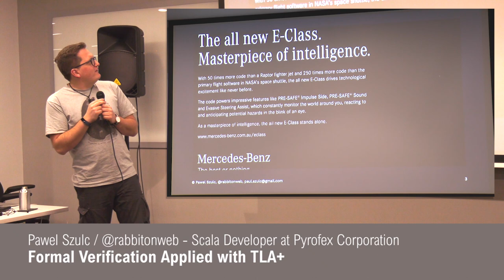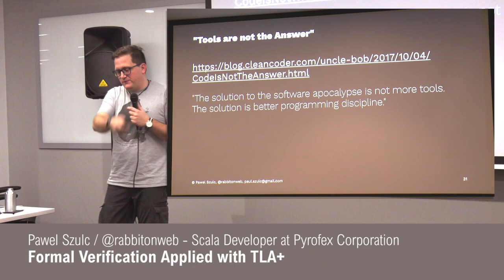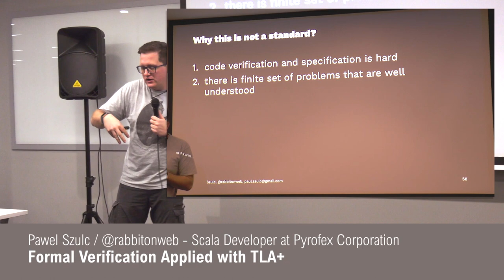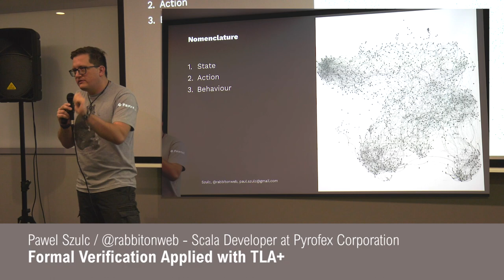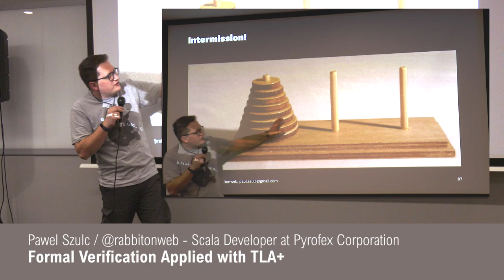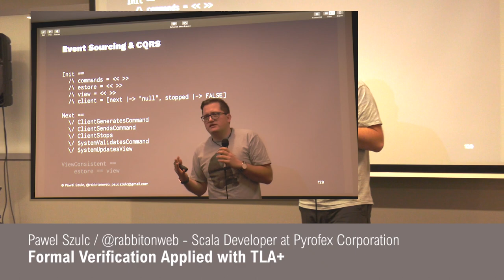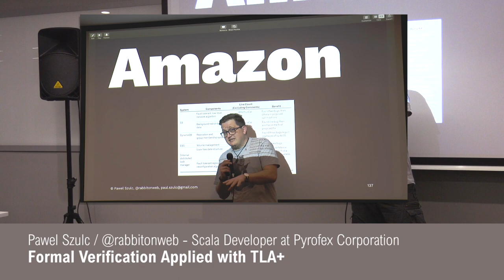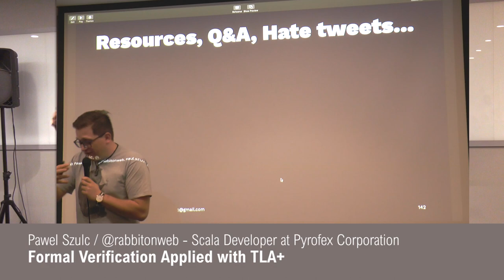Pawel Szulc - Formal verification applied (with TLA+)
Formal methods (and formal verification) promise something that every programmer dreams about - an ability to deliver software that is proven not to fail. Despite them being heavily researched for the past few decades, they seem not to get enough traction. It might be that people are just simply scared of a little bit of math or it could be that even good techniques take time to surface to the mainstream. This talk is here to change that. To convince and encourage you that (at least) some techniques are easy to use and can potentially save you days or even weeks of later debugging.

Pawel will introduce Leslie Lamport's TLA+ - a formal specification tool with a model checker and proof system. The main objective is to see how formal specification can quickly discover issues deeply hidden in the corner cases of your design. You will gain a powerful tool that you will use in your daily routines. Working with TLA+ will also allow you to think more abstractly about your system. This is not a theoretical talk, this lecture begs you to "please try it at home" - you won't be disappointed.